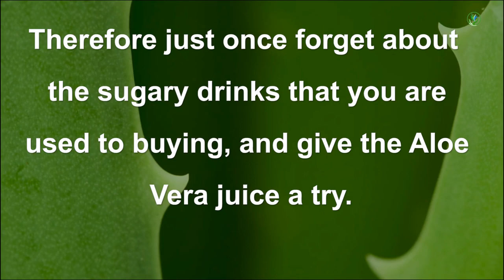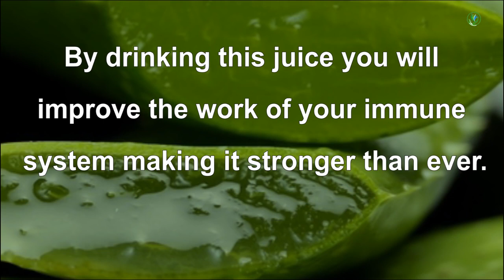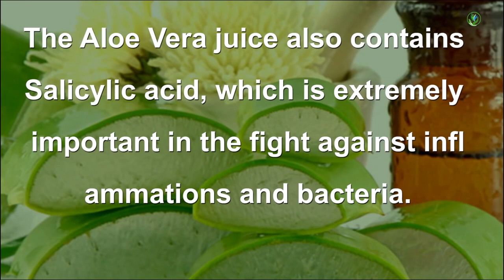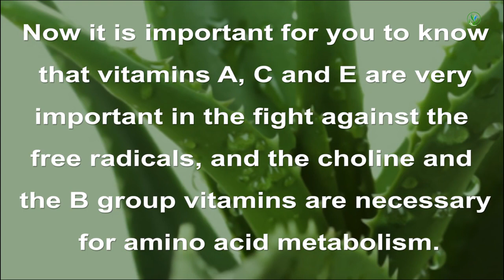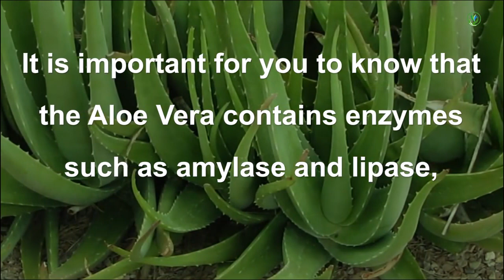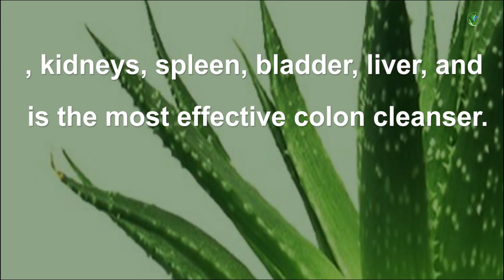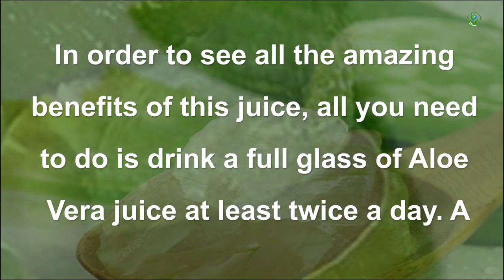Consume Raw Aloe Vera Juice And See What It Does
We have all heard of Aloe Vera and its amazing healing properties. We might even grow an Aloe Vera plant to make sure it is always available in cases of an emergency. But do you know that Aloe Vera is not just limited to topical use. It is even more beneficial for our body internally.